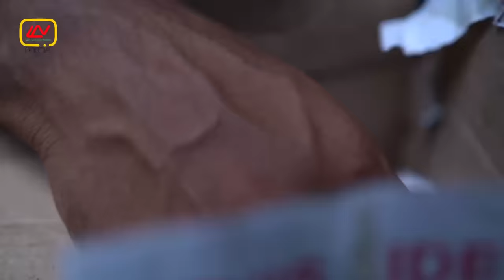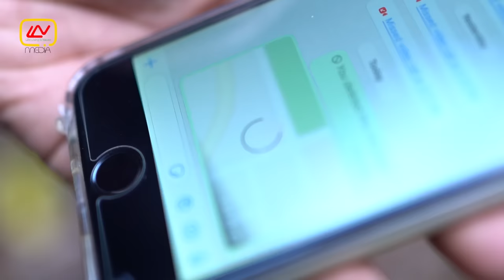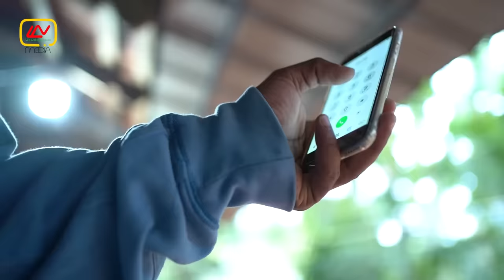ഗൂഗിൾ മാപ്പ് | Comedy Thriller Short Film | Google Map | Your Destination is on the left | Part 1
ഗൂഗിൾ മാപ്പ് | Comedy Thriller Short Film.
Used Items :
Cameras : Sony a7iii & Panasonic Lumix G5
Lens : Sony 50mm,  Sigma 35 mm 1.8, Tamron 8 - 16, Lumix 14-42
Editing : Adobe Premiere Pro CC & FCP
Mic : BOYA mm1